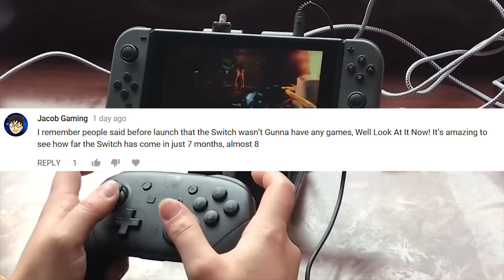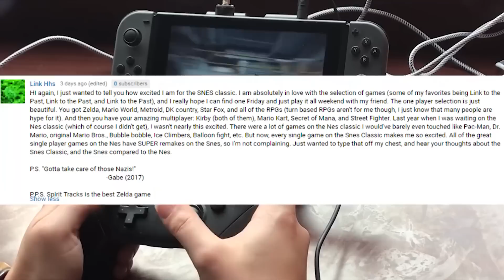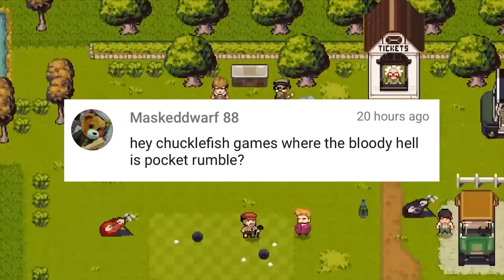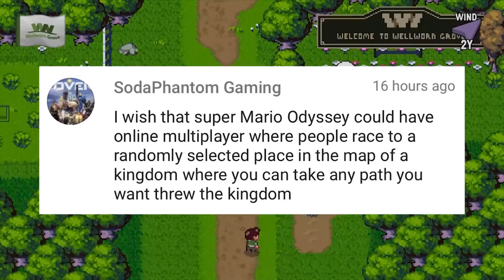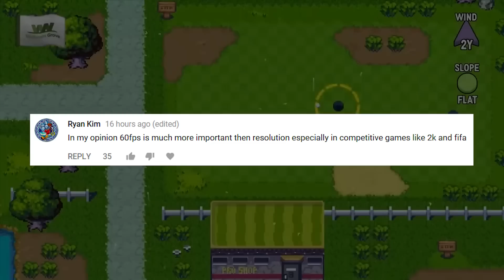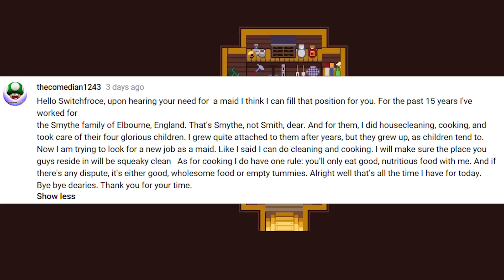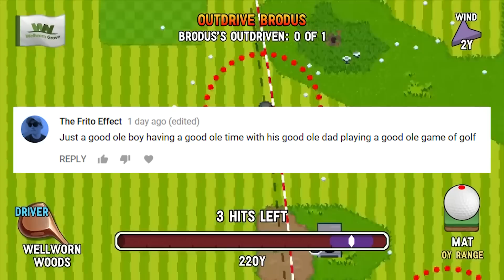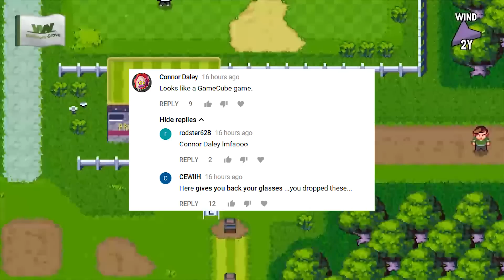CF33: Switch Dark Souls, Mario Odyssey Multiplayer, eShop Redesign?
Nintendo Switch Dark Souls, Super Mario Odyssey Multiplayer Versus Mode, Switch eShop Redesign, and much, much more in this week's CommentForce! Are Switch graphics up to par? Who's psyched for the SNES Classic? And a legendary comment about pirates! Enjoy the show! Keep up all of the awesome comments, we love you all!!